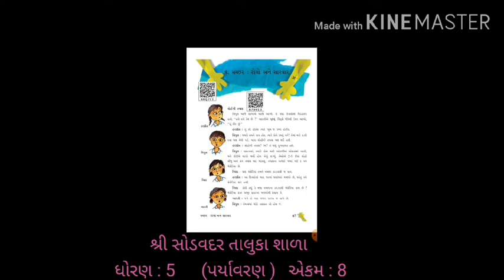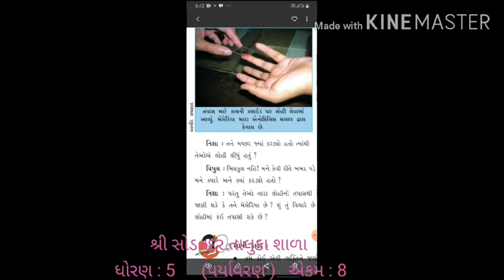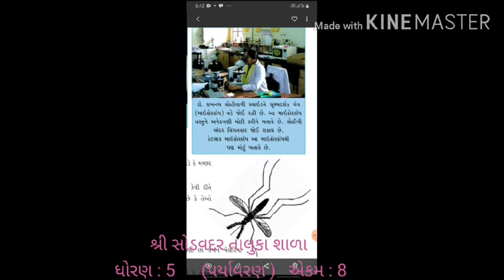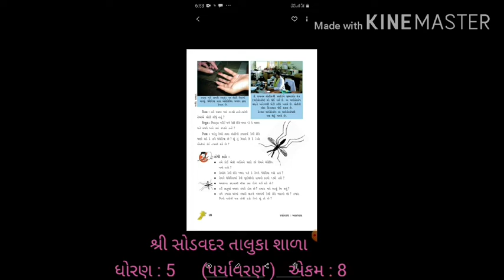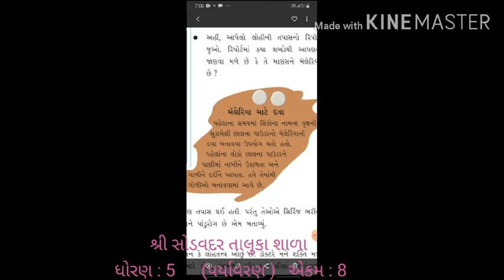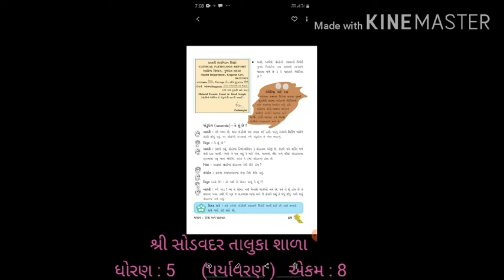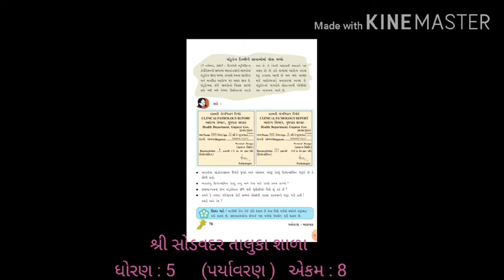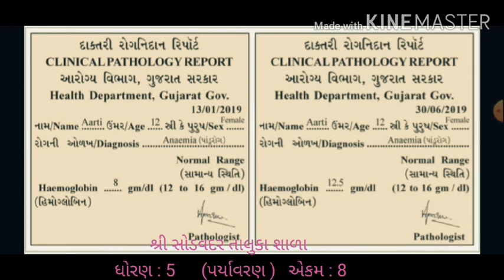ધોરણ - ૫ પર્યાવરણ મચ્છર : રોગો અને તેની સારવાર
Barochiya Jitendrabhai
Sodvadar Taluka Shala